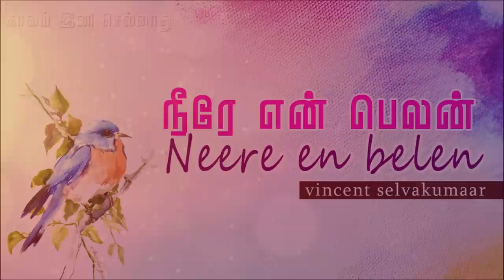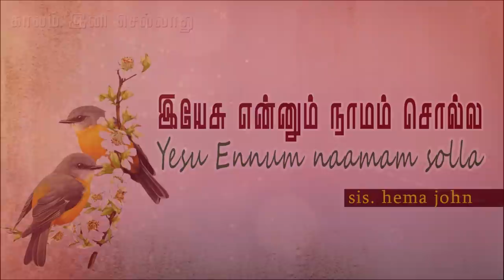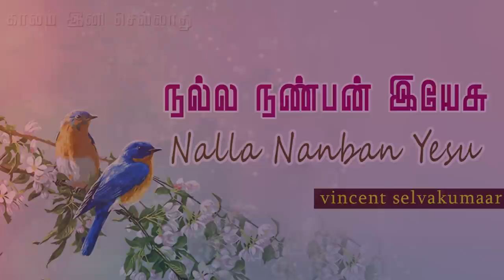Kaalam Ini Selladhu | Audio Jukebox | Songs by Bro. Vincent Selvakumaar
Audio Jukebox | Kaalam Ini Selladhu | Songs by Bro. Vincent Selvakumaar

Listen, Share and be Blessed!

Our LIVE Stream Events:

BREAKING THE SEALS with Bro. Vincent Mohankumar on every WEDNESDAYS @ 09:00 PM IST.

WHY? WHAT? AND HOW? | Talk show with Bro.Vincent Selvakumar every FRIDAYS @ 09:00 PM IST.

LIGHT OF PROPHECY | Talk show with Bro. Vincent Selvakumaar every SUNDAYS @ 09:00 PM IST.